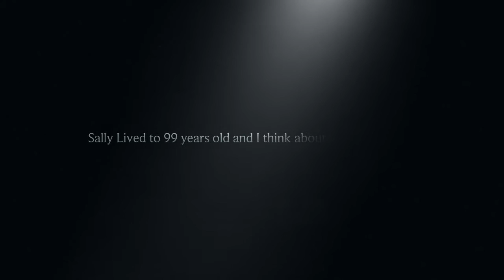Last Talk with Sally.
My grandmother sally crafts has been gone for almost 18 years now. I still think about her and the other day I found some video of our last meeting.